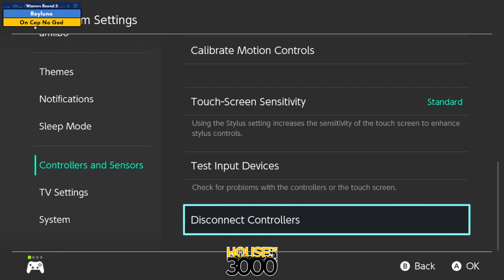BoMBS 170 Winners Round 2 Reyluno vs On Cap No God